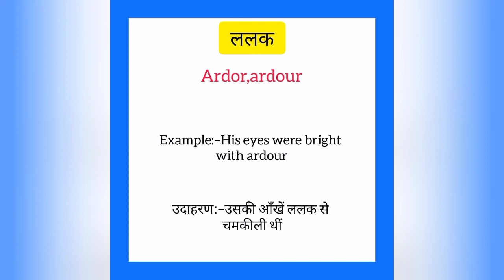Lalak ko english mein kya kahate hain | ललक को इंग्लिश में क्या कहते हैं | Ardour meaning in hindi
Lalak ko English me kya kahate hain
Lalak को इंग्लिश में क्या कहते है

ललक को इंग्लिश में ardour कहते है
Lalak ko English mein ardour kahate hain